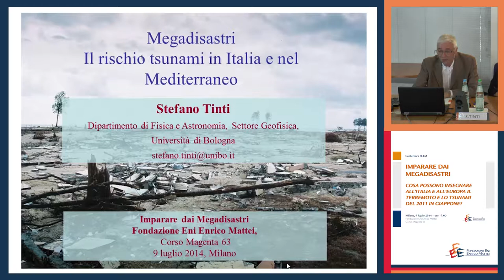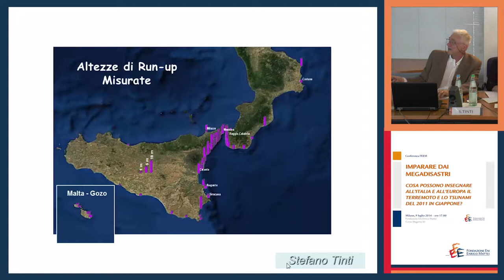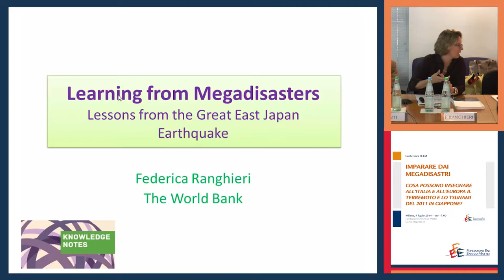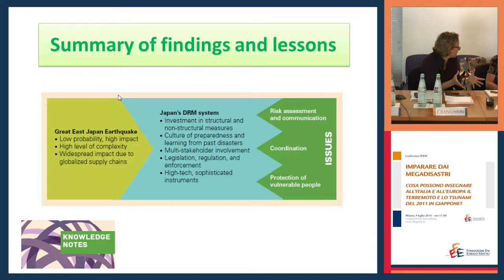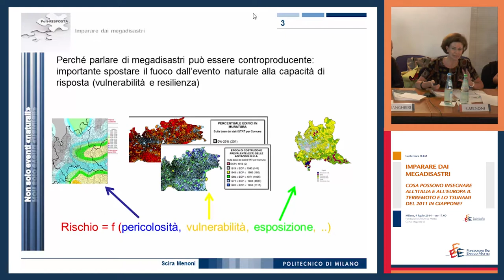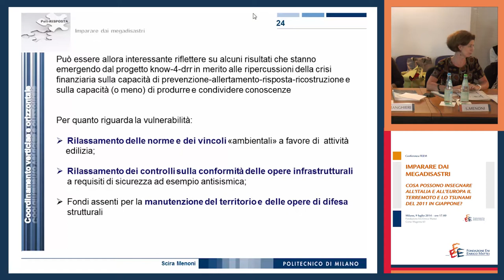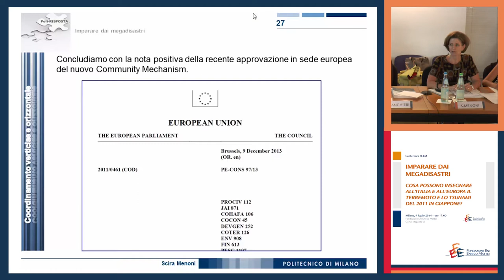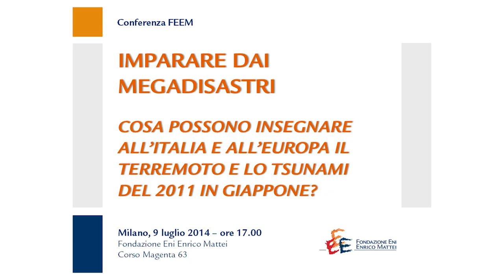"Learning from Megadisasters: Lessons from the Great East Japan Earthquake"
On March 11, 2011, an earthquake of magnitude 9.0 occurred in the Pacific Ocean off the coast of Japan's Tohoku region. What the disaster taught Japan—and what it can teach other countries, for instance Italy? Federica Ranghieri from the World Bank and formerly FEEM researcher, is one of the authors of the report “Learning from Megadisasters” and on July 9, 2014 (from 5.00 to 7.30 p.m.) presented at FEEM the amazing work performed so far and the main lessons learned, particularly for what concerns Tsunami hazards and risks.